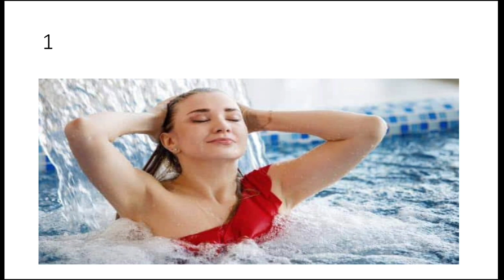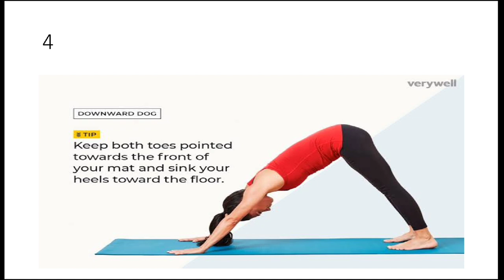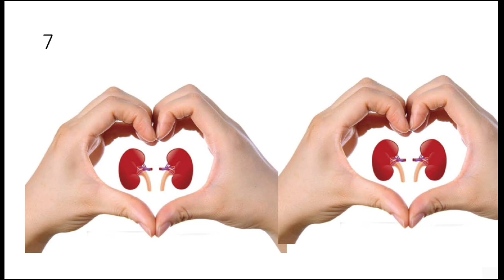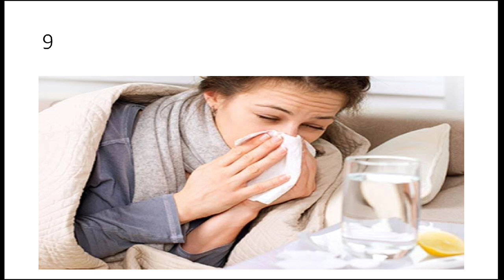स्वास्थ सूत्र Part 7 रोजाना स्वस्थ रहने के 10 नियम / 100 साल तक जीने का रहस्य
स्वास्थ सूत्र Part 4 रोजाना स्वस्थ रहने के 10 नियम / 100 साल तक जीने का रहस्य

Swasth rahne ke niyam : आप सब ने एक कहावत जरूर सुनी होगी “हेल्थ इज वेल्थ” यानी हमारा स्वास्थ्य ही हमारी सम्पत्ति हैं। स्वास्थ्य से बड़ी सम्पत्ति या दौलत इस दुनिया में कोई दूसरी चीज नहीं हैं। अपनी दौलत का आनंद भी आप तभी ले पाएंगे जब आप पूरी तरह से स्वस्थ और फिट रहेंगे।

इजी लाइफ हिंदी के इस पोस्ट में हम आपको आज हमेशा स्वस्थ कैसे रहें (swasth kaise rahe), स्वस्थ रहने के नियम (swasth rahne ke niyam in hindi) और स्वस्थ रहने के घरेलू नुस्खें (swasth rahne ke gharelu nuskhe) के बारे में बता रहे हैं, जिनकी सहायता से आप शारीरिक और मानसिक तोर पर हमेशा स्वस्थ और फिट रह सकते हैं।

स्वस्थ रहने (swasth kaise rahe) के लिए दिनचर्या और खानपान की अहम भूमिका होती हैं, स्वस्थ रहने के लिए दिनचर्या और खानपान कैसा होना चाहिए और स्वस्थ रहने का मंत्रा (swasth rahne ka mantra) क्या हैं इस विषय में हम आगे जानेंगे, अगर आप भी स्वस्थ रहने के उपाय और नियम जानना चाहते हैं तो इस पोस्ट को अंत तक जरूर पढ़ें।

1. सुबह जल्दी उठे
स्वस्थ कैसे रहें (swasth kaise rahe) के लिए आपको सबसे पहले सुबह जल्दी उठना चाहिए। सुबह जल्दी उठने के जितने भी स्वास्थ्य लाभ गिनाए जाए उतने कम हैं। सुबह का शांत  वातावरण और शुद्ध वायु शारीरिक और मानसिक स्वास्थ्य के लिए हितकारी होती हैं, यह आपको पूरे दिन एक्टिव रहने में मदद करती हैं।

एक अध्ययन में पता चला हैं की जो लोग सुबह जल्दी उठते हैं उन्हें पेट से संबंधी रोग कम होते हैं और उनका पाचन तंत्र भी मजबूत रहता हैं। इसके साथ ही जो लोग सुबह जल्दी उठते हैं उनका दिमाग भी तेज रहता हैं और उनके दिमाग में यूनिक आईडिया ज्यादा आते हैं। जो लोग अपने जीवन से सफल हुए हैं वो भी सुबह जल्दी उठने की सलाह देते हैं।

2. सुबह उठकर सबसे पहले गुनगुना पानी पिए

सुबह जल्दी उठने के बाद आपको सबसे पहले पानी पीना चाहिए। सुबह दो गिलास हल्का गुनगुना पानी पीने से शरीर में ऊर्जा का विकास होता हैं, पेट अच्छी तरह साफ होता हैं, पाचन शक्ति मजबूत होती हैं, पेट में गैस और कब्ज़ की समस्या दूर होती हैं, स्किन हेल्दी रहती हैं, जोड़ों का दर्द दूर होता हैं और सर्दी, खांसी व जुखाम की समस्या नहीं होती।

स्वस्थ रहने के नियम (swasth rahne ka mantra) में सुबह की सैर यानी मॉर्निंग वॉक भी बहुत जरूरी होती हैं। सुबह 30-40 मिनट तेज कदम मॉर्निंग वॉक करने से शरीर का मोटापा कम होता हैं, पेट की समस्याएं दूर होती हैं, पाचन तंत्र मजबूत होता हैं, शरीर में एनर्जी और स्टैमिना बढ़ता हैं, शरीर में शुगर लेवल नियंत्रित रहता हैं और मसल्स मजबूत होती हैं।

इसके साथ ही दिल के स्वास्थ्य के लिए भी सुबह की सैर लाभकारी होती हैं। सुबह की सैर मानसिक बीमारियों के लिए भी फायदेमंद हैं।

रोज सुबह योग और प्राणायाम करने से शरीर की इम्युनिटी बढ़ती हैं और शरीर रोगों से दूर रहता हैं। इसके साथ ही रोज योग और प्राणायाम करने से शरीर फिट और लचीला रहता हैं। मोटापा, डायबिटीज, ह्रदय और पेट से जुड़ी बीमारियों में सुबह योग करना फायदेमंद होता हैं।

इसके साथ ही रोज योग और प्राणायाम करने से मन शांत रहता हैं और गुस्सा व तनाव दूर रहता हैं। योग करने के लिए आपको किसी यंत्र या सामान की जरूरत भी नहीं पड़ती आप आसानी  से घर पर ही 20-30 मिनट का समय निकालकर योग कर सकते हैं।